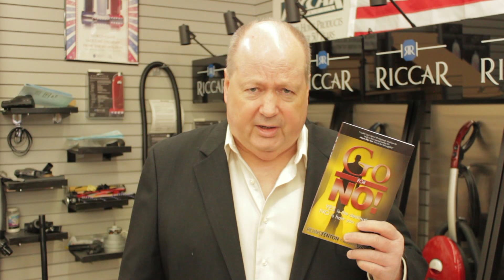Go for No! Yes is the Destination, No is How You Get There By Richard Fenton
Claude’s Books;
One Call Closing: The Ultimate Guide To Closing Any Sale In Just One Sales Call

Sales Prospecting: The Ultimate Guide To Referral Prospecting, Social Contact Marketing, Telephone Prospecting, And Cold Calling To Find Highly Likely Prospects You Can Close In One Call

Selling Essentials: Your First 90 Days In Selling

Selling Local Advertising: The Best Kept Insider Secrets To Create Local Advertising Sales, FAST!

Claude Whitacre has over 40 years of direct sales experience. In that time, he has trained hundreds of salespeople He is the author of six books on the subject of selling, as well as hundreds of articles. He has spoken to over 200 audiences across the US on how to how to find highly likely prospects and closing in one sales call.

Retiring in 2022 from actively selling, Claude wanted to give back to the sales and marketing fields by teaching the strategies and techniques that have proven so effective in his own selling.
One of the many strategies and practices Claude implemented over the decades is working with over 200 top salespeople on real sales appointments, in 71 different industries. He would work with them for a day, prospecting and going on sales appointments, with them. Then they would work with him in the field for a day. Eventually, Claude determined that about 98% of everything he used in his own selling was actually learned from top salespeople outside of his own core industry.

To pay forward what Claude has learned, he wanted to give salespeople the opportunity to benefit from what he did. learn from the best salespeople, experts, sales authors, and trainers from all over the country.
This podcast is that effort.

Claude has videos and articles on the following subjects.
Sales prospecting, cold calling, referral prospecting, social selling, referral selling, sales prospecting training, referral prospecting training, sales prospecting techniques, how to get the best referrals, how to cold call strategically, best cold calling techniques, sales training, best closing techniques, answering sales objections, and one call closing.